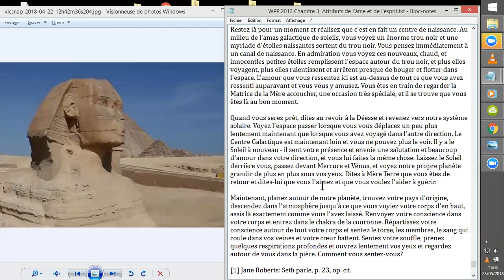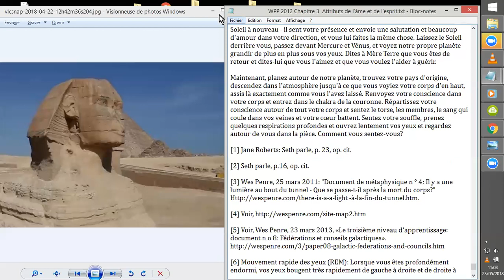WPP EXERCICES du 3°Chapitre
Reprise des EXERCICES de fin du 3ème Chapître, sans commentaires ;)
Documents html et PDF gratuits